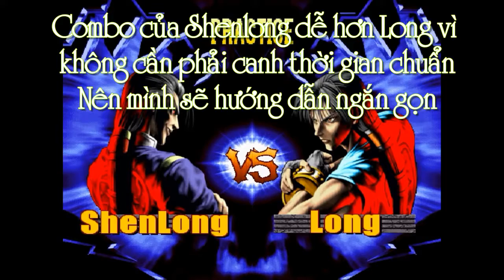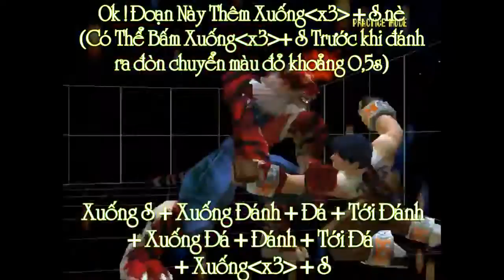Hướng dẫn combo đỏ shenlong đơn giản